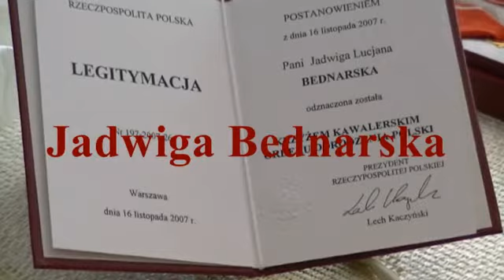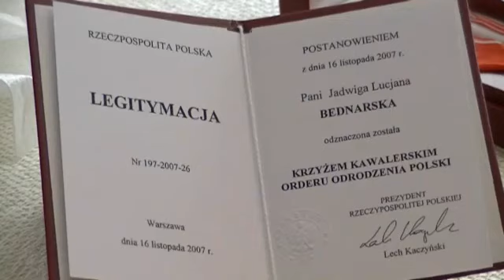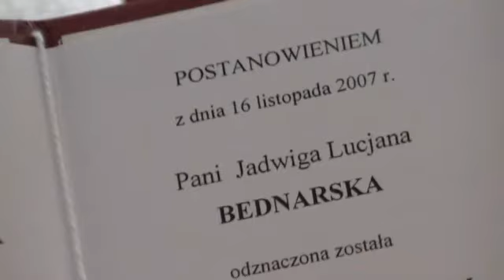Jadwiga Bednarska- Jaworzniacy